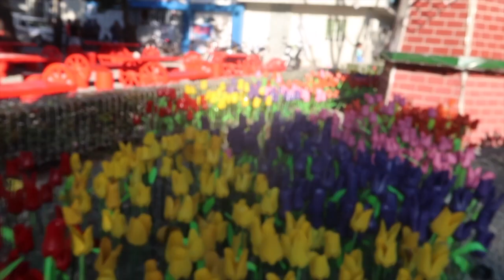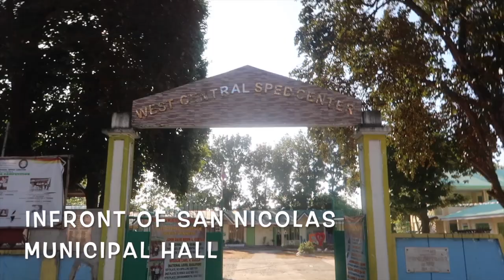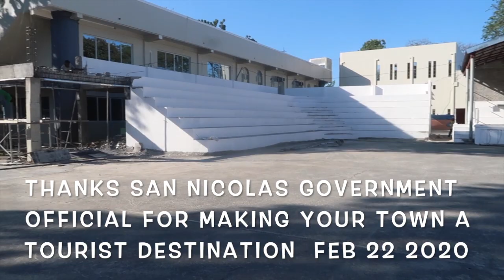SAN NICOLAS PANGASINAN MUNICIPAL HALL FEBRUARY 22 2020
San Nicolas, officially the Municipality of San Nicolas, is a 1st class municipality in the province of Pangasinan, Philippines. According to the 2015 census, it has a population of 35,574 people. It is the only town that borders Nueva Vizcaya.